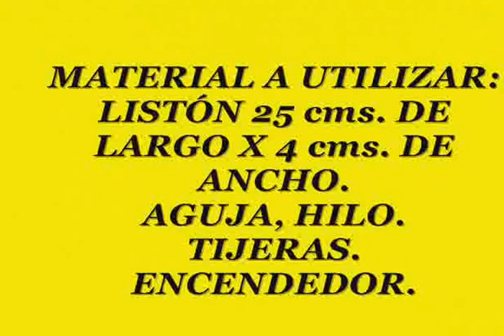HOJA FINA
eltoqueklaus,bordadosdeliston,facildehacerHOLA A TODOS!! QUE TAL, HOY COMO CADA SEMANA LES VOY A ENSEÑAR A HACER UNA HERMOSA MANUALIDAD HECHA CON LISTON LA LLAME HOJA FINAY RECUERDEN QUE AQUI LES ENSEÑO A HACER MANUALIDADES EN TELA, TELA BONDEADA Y LISTON. TALES COMO JUEGOS DE BAÑO, BOLSAS, COSMETIQUERAS, PORTA CARTAS. ETC ADEMAS TE VOY ENSEÑANDO PASO A PASO COMO HACERLO Y EL TIPO DE MATERIAL A UTILIZAR.
AQUI PUEDES VER EL ENLACE DE TUTORIAL NOMBRADO.